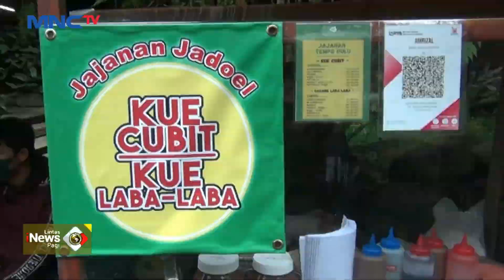Pengunjung Antusias Ajak Anak Kenal Jajanan Zaman Dulu - LIP 13/07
Saksikan info berita terkini di:
Lintas iNews Pagi: Senin – Sabtu Pukul 04.20 WIB
Lintas iNews Siang: Senin – Jumat Pukul 11.30 WIB
Lintas iNews Malam: Senin – Sabtu 00.30 WIB
Lintas iNews: Setiap Hari 09.00 | 10.00 | 13.00 | 14.00 | 15.00